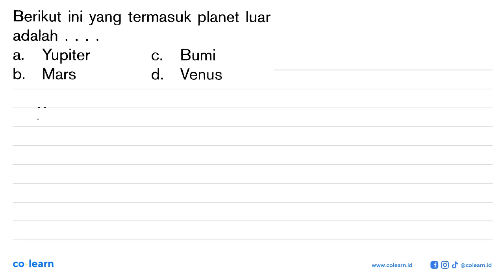Berikut ini yang termasuk planet luar adalah....a. Yupiterc. Bumib. Marsd. Venus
Topik atau Materi: Karakteristik Anggota Tata Surya - Tata Surya - Astronomi - Fisika Kelas 7 SMP - K-13 Revisi

00:00 : Bedah Soal
01:00 : Konsep, rumus dan pengertian Karakteristik Anggota Tata Surya
01:18 : Langkah penyelesaian soal
-1:35 : Jawaban akhir
00:05 : Penutup